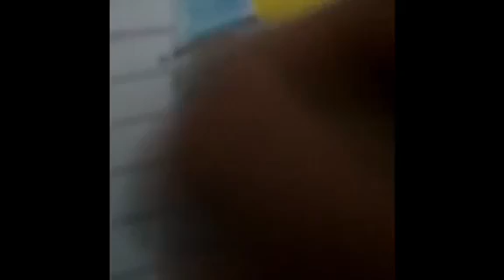Painting Compition Punjab Edu.Department